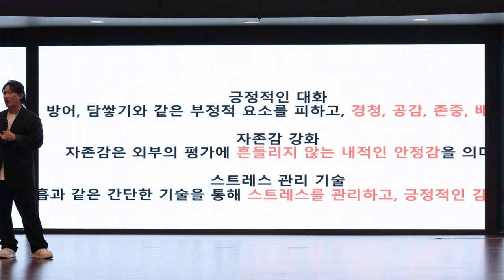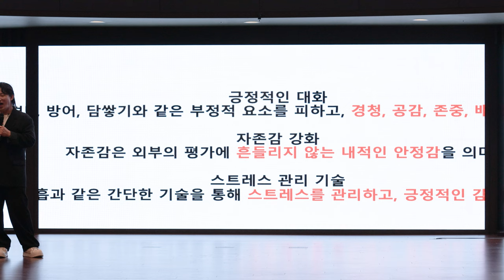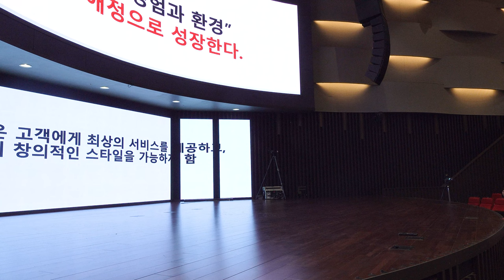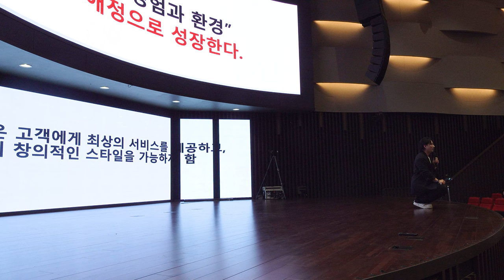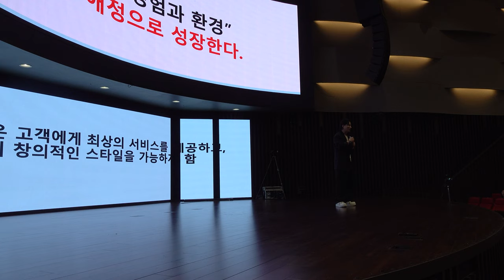6월의 워크숍 프로제트엑스 카이정강사의 미용의 본질 2부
안녕하세요 카이정강사입니다 1000명 규모로 진행한
프로제트엑스 컨퍼런스 카이정연사의 강연입니다.
감사합니다.

미용의 본질에 대한 워크숍 내용을 설명하는 영상입니다. 스피커는 고객 만족과 비즈니스 성장을 이어주는 긍정적인 경험의 중요성을 강조하며, 감정 조절과 책임감을 배우는 방법을 공유합니다. 또한, 사랑의 기술을 통해 사회와의 소통, 환경 조성, 그리고 공감의 중요성에 대해 이야기하고 있습니다.